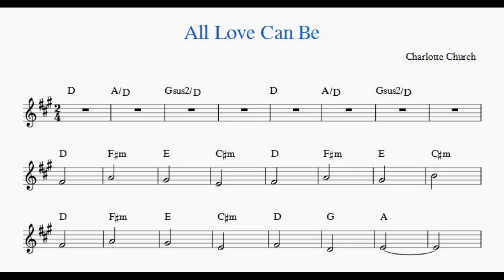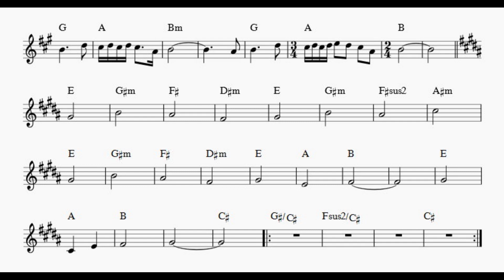All Love Can Be